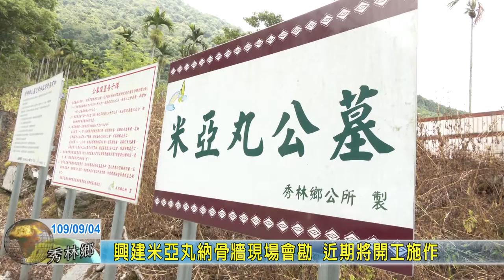20200904 04 興建米亞丸納骨牆現場會勘 近期將開工施作